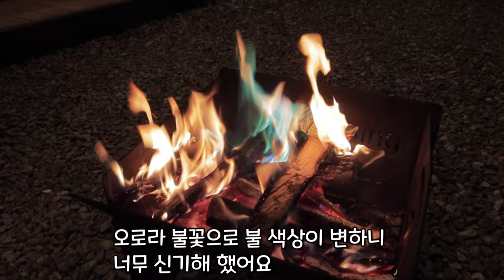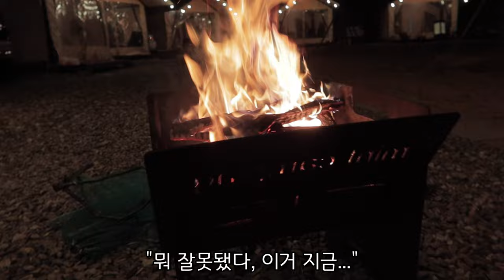1박2일 개별 화장실있는 글램핑 ! 아이들이랑 가기좋은 글램핑 추천/강아지랑 아기 함께키우기